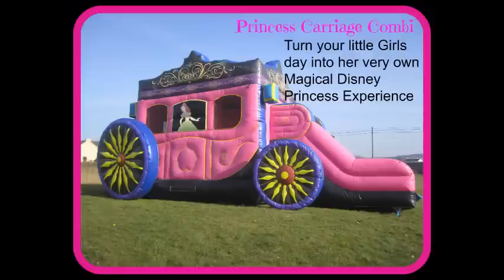Bouncy House 💖 Princess Carriage💖 Bouncing Castles💖 BOUNCE HOUSE 💖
DISNEY PRINCESS 💖PARTY BOUNCY HOUSE💖  IT CAN ONLY BE CARRAROE BOUNCING CASTLES💖 WITH ALL THE CRAZY DESIGN.THE KIDS GO CRAZY FOR THIS ONE.💖💖💖💖💖💖💖💖💖💖💖

From JURASSIC Park Crocodile Obstacle Course to Dragon Bouncy Castles to Disco House Obstacale Coures to Frozen Bouncing Castles SUPER SLIDES TO JCB Digger Bouncy House Princess Bouncing Castles Minecraft obstacale Course  Sumo Wrestler Suits and from time to time you will see Mickey Mouse and Minnie Mouse and Spongebob Squarepants, Doc McStuffins and Jake the Pirate You will be amazed at the different bouncy castles and the kids having FUN FUN FUN.

All the kids go crazy for them and adults!!

IT CAN ONLY BE CARRAROE BOUNCING CASTLES WITH ALL THE CRAZY DESIGNS

This is the one that get the town talking.
All the kids loves this on it is very impressive,

PRINCESS CARRAGE 35 FT BOUNCE HOUSE BOUNCING CASTLES

THE PRINCESS  BOUNCY HOUSE. IT CAN ONLY BE CARRAROE BOUNCING CASTLES WITH ALL THE CRAZY DESIGN.THE KIDS GO CRAZY FOR THIS ONE.
IT IS HUGE !!! 35FT LONG 12FT WIDE 14FT HIGH

SEARCH WORDS
BOUNCING CASTLES
BOUNCY CASTLE
BOUNCE HOUSE
BOUNCY HOUSE
BOUNCING HOUSE
JUMPER HOUSE
JUMPING CASTLE
BOUNCING CASTLES FAIL
BOUNCY CASTLE FAIL
BOUNCING CASTLE FUN
BOUNCE HOUSE FUN
BOUNCY CASTLE FUN
BOUNCING CASTLE PARTY
BOUNCE HOUSE PARTY
BOUNCY CASTLE FOR FUN
BOUNCING CASTLE BLOWER
SUPER SLIDE BOUNCY CASTLE

CARRAROE BOUNCING CASTLES